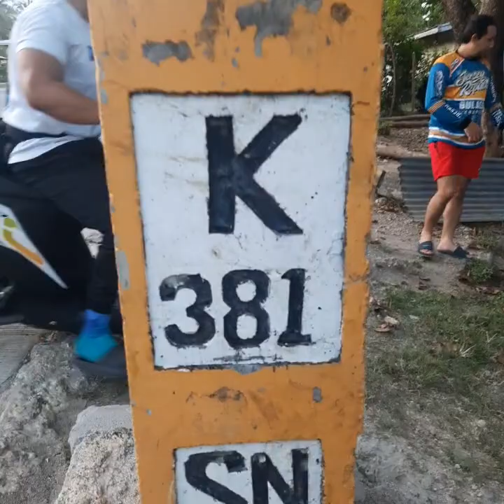byaheng San Andres quezon part 2...plus wedding proposal ng tropa...free beach....